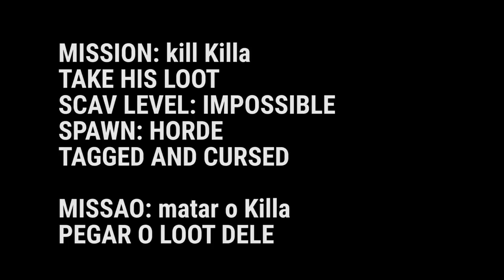SCAVS LEVEL IMPOSSIVEL + NOVO BOSS KILLA INTERCHANGE - ESCAPE FROM TARKOV eft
Novo modo offline de ESCAPE FROM TARKOV, deixa você selecionar o level de difículdade, essa gameplay no mapa interchange, eu ativei o novo boss KILLA, foi gravado com o level máximo de difículdade, os scavs spawnam em grupo (ao selecionar a opção Horde) e com a opção tagged and cursed significa que os scavs estão sempre preparados para me atacar assim q eu entrar na linha de visão.

Edicao: antonybretas @ gmail .com